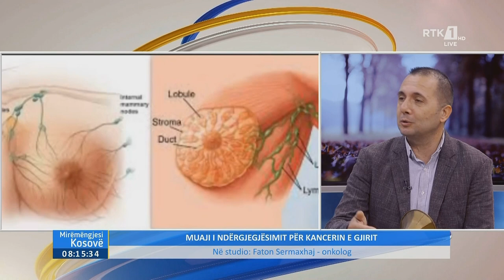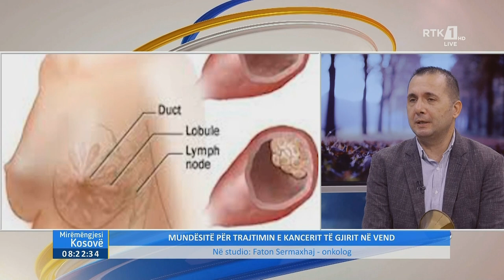Mysafiri i Mëngjesit - Faton Sermaxhaj 06.10.2022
Follow RTK:Mysafiri i Mëngjesit - Faton Sermaxhaj